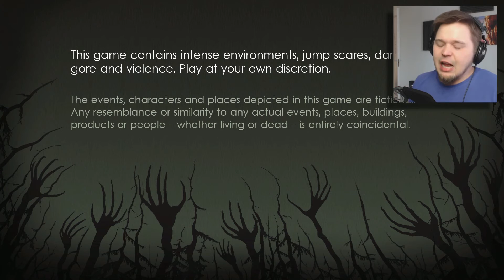PUUIMMEISIÄ - Unforgiving - A Northern Hymn | DEMO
Kiitokset tuesta!